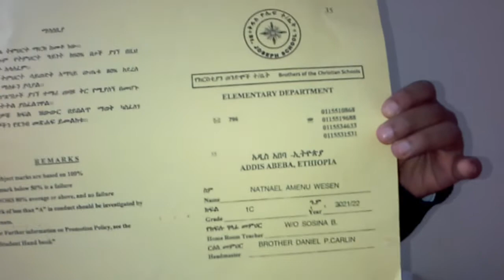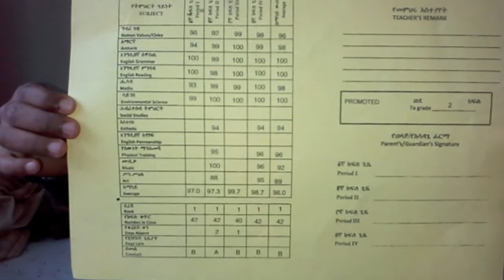Grade 1 Result